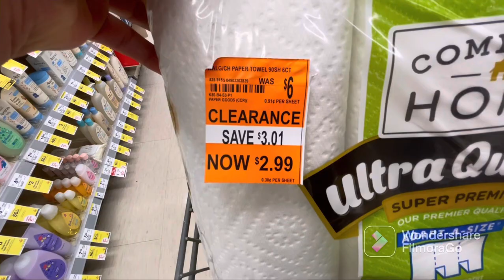Ahora si me traje todo el papel toalla en liquidacion aprobechen y🏃🏻‍♀️🏃🏻‍♀️🏃🏻‍♀️🚨🚨😍😍😍